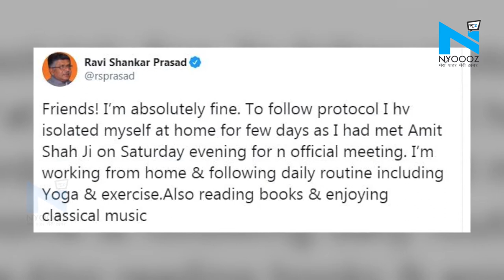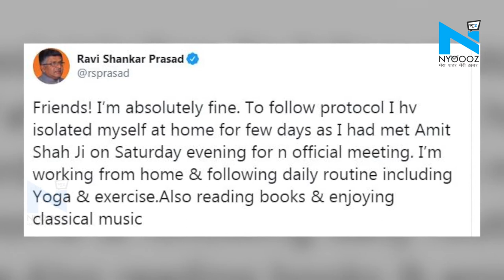केंद्रीय मंत्री Ravi Shankar Prasad ने किया खुद को Isolate, की थी Amit Shah से मुलाकात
कोरोना वायरस का कहर जारी है, देश के गृह मंत्री अमित शाह को भी इसने अपनी चपेट में ले लिया। ऐसे में अमित शाह के Covid-19 संक्रमित पाए जाने के बाद उनसे मुलाकात करने वाले कई नेताओं ने खुद को आइसोलेट कर लिया है।